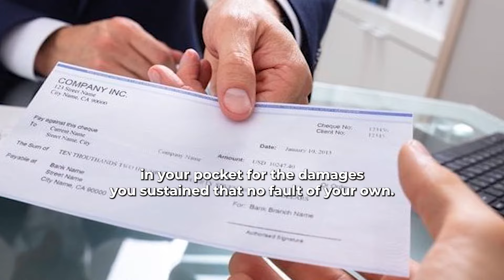GENCO INJURY ATTORNEYS- Personal Injury Law Firm In Colorado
When someone suffers a personal injury, the effects can be wide-ranging and long-term. Emotions such as fear, anxiety, and depression are common, as is a sense of isolation. Many victims feel like they're on their own and don't know where to turn for help. This can be compounded by the fact that many insurance companies try to take advantage of injury victims, offering them far less than they're entitled to in order to settle quickly.
This is where a personal injury lawyer comes in. A good injury lawyer will advocate for you, making sure you get the best possible care and compensation for vour injuries. They'll also handle all the paperwork and legal red tape so that you can focus on healing. If you've been injured in an accident, don't hesitate to call Genco Injury Attorneys today. We can help you get back on your feet emotionally and financially.

CALL FOR A FREE CONSULTATION TODAY!